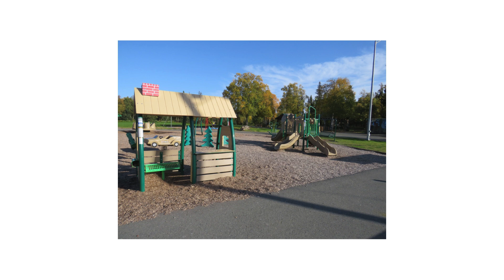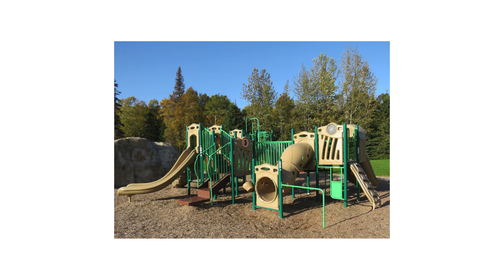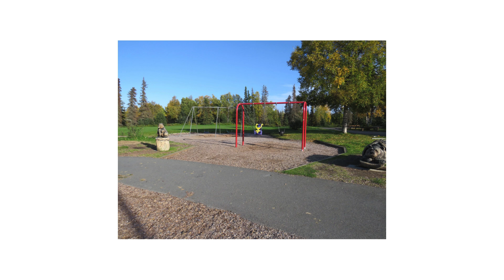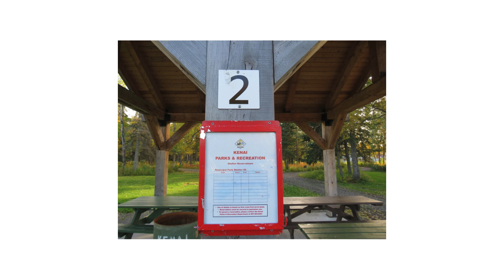Photo Tour of Municipal Park in Kenai, Alaska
This fun little playground has some pretty cool trails.